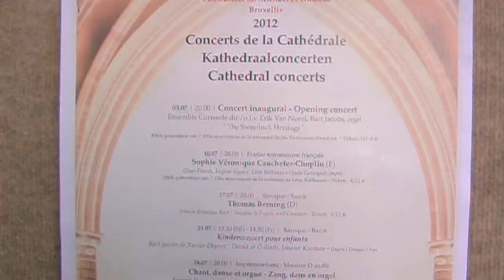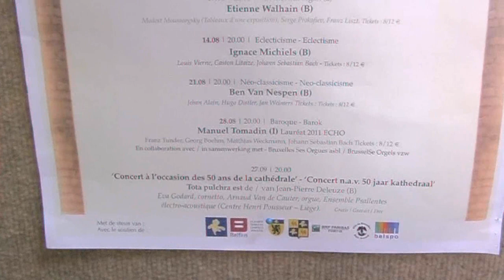Weckmann Matthias (1616 -- 1674) Komm Heiliger Geist (3 versi)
Organista: Mnauel Tomadin         Organista dell' ECHO 2012
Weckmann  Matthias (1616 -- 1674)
Komm Heiliger Geist 3 versi

Manuel Tomadin è probabilmente l'organista più decorato in competizioni di esecuzione/interpretazione della sua generazione. Diplomato in Pianoforte (massimo dei voti), Organo e composizione organistica, Clavicembalo (Cum Laude); laureato in Clavicembalo (110 e lode).
Già docente di Organo e composizione organistica ai conservatori "G. Nicolini" di Piacenza, "N. Rota" di Monopoli e a Ceglie Messapica sede staccata del Conservatorio di Lecce, di Clavicembalo al Conservatorio "B. Marcello" di Venezia, Manuel TOMADIN si dedica costantemente all' approfondimento delle problematiche inerenti la prassi esecutiva della musica rinascimentale e barocca anche attraverso lo studio dei trattati e degli strumenti dell' epoca. Dal 2001 al 2003 ha studiato presso la Schola Cantorum Basiliensis (Svizzera) nella classe di Jean Claude Zehnder. Di grande importanza per la sua formazione sono state le lezioni con i maestri Ferruccio Bartoletti e Andrea Marcon
Svolge intensissima attività concertistica, sia solistica, in assiemi o come accompagnatore in Italia e in Europa. Ha inciso undici CD per la collana Organi Storici del Friuli Venezia Giulia, un CD di Sonate per Viola da Gamba e Cembalo di A. Vivaldi per l' Etichetta Toondrama (Viola da Gamba: Michele Veronese) e un CD in duello Tasteristico n° 2.  È altresì docente dei corsi di Musica da camera per strumenti antichi, Clavicembalo e Organo storico alle Vacanze musicali di Sappada (BL) e all' Accademia Organistica di Belgrado, è Direttore artistico del Festival organistico internazionale Friulano "G. B. Candotti" e del Festival A. Vivaldi di TS.  Organista della Chiesa Evangelica Luterana  a Trieste, tiene corsi presso la Staatliche Hochschule fur musik und Darstellende kuns in Mannheim (Germania)

E'  vincitore di 4 concorsi organistici nazionali e 6  internazionali tra cui spiccano il primo premio a Fussen -- Breitenwang -- Mittenwald (Germania), il secondo premio con primo non assegnato al prestigiosissimo concorso Paul Hofhaimer di Innsbruck per ben due volte (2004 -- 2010) e il Primo premio assoluto allo Schnitger Organ competition di Alkmaar - Holland 2011 con il titolo di Organista Europeo dell' ECHO 2012 .

Manuel Tomadin, graduated in Piano (maximum of the votes), Organ and organistic composition , Harpsichord (votation 110 Cum Laude); he took a degree in harpsichord in the University of Udine ( with a Thesis about the Goldberg variations from J.S.BACH votation 110 Cum Laude). He also devotes himself  constantly to the executive praxis of the Renaissance and Baroque music and also through the study of the essays and the tools of the epoch. He has followed courses of improvement with Claudio Astronio, Andrea Marcon, Michael Radulescu, Luca Scandali, Ferruccio Bartoletti,  Peter Planyavsky, Olivier Latry, Paolo Crivellaro, Jon Laukvik, Ludger Lohmann, Gustav Auzinger, Hans Fagius, Peter Van Dijk, Francesco di Lernia, Eric Lebrun, Teo Theoliema. From 2001 to 2003 he has studied in the Schola Cantorum Basiliensis (Switzerland) with Jean Claude Zehnder and Andrea Marcon. It firmly collaborates with the M° Staropoli Manuel and it belongs to the group of ancient music "Terg Antiqua" with original instruments. It develops intense activity concert, in Italy and in Europe.
Nine CDs have engraved for the necklace Historical Organs of the Friuli Venezia Giulia. It is also teacher of the courses of Music for original instruments, Harpsichord and historical Organ to the Summer musical Courses in  Sappada (Belluno, Italy) Staatliche Hochschule fur musik und Darstellende kuns in Mannheim (Germany), Sv Stanislava of Lubijana und in Beograd Accademy.
He taught organ and organ composition at the Conservatory "G. Nicolini" of Piacenza, "N. Rota "of Monopoli and Harpsichord at the Conservatory" B. Marcello "in Venice. was organist of the Chapel in the Cathedral chapel Civic of Trieste from 2004 to 2008.
He won 4 prizes in important national  organistic contests and  6 prizes in international contests. Among which the first prize in Fussen - Breitenwang - Mittenwald (Germany)'s  contest and the second prize with first  not assigned in the prestigious contest of Paul Hofhaimer in Innsbruck for two times ( 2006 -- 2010). Winner of the Grand Prix d' ECHO 2011 in the Alkmaar Schnitger Competition
He is artistic director of the Organ International Festival in Udine and Antonio Vivaldi Festival of Trieste.